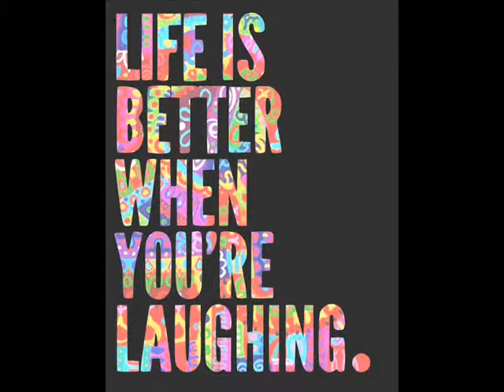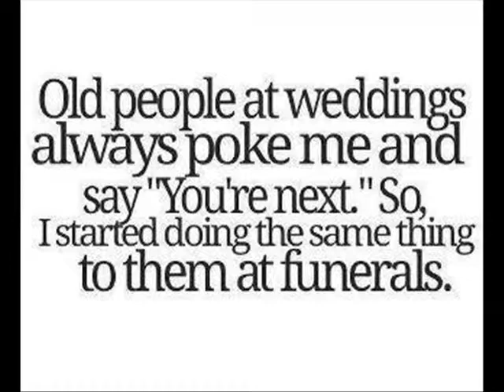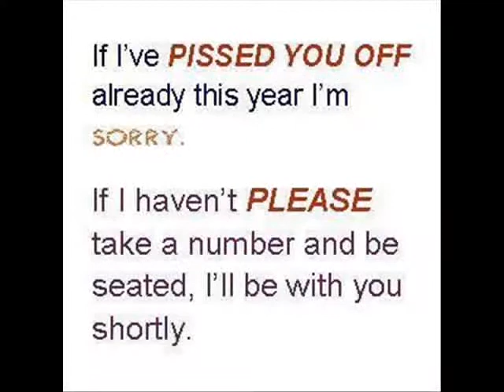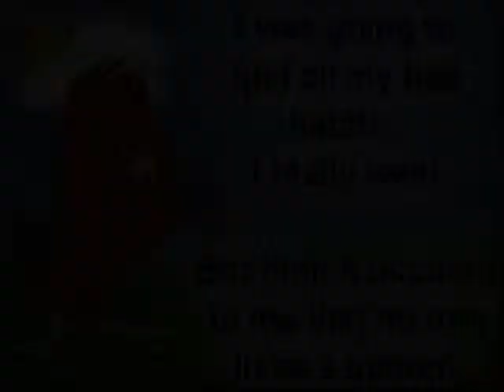Oh Carol - Neil Sedaka Cover - Barry Gonen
"Oh Carol", legal title "Oh! Carol",is an international hit written by Neil Sedaka in 1958 about his then-girlfriend, Carol Klein, later to become Carole King. The song was co-written with Howard Greenfield. The song reached #9 in the American charts in 1959. It also earned Sedaka his first #1 ranking when it went to #1 on the Italian charts for four weeks in January 1960. After release of single, it was included in the album Neil Sedaka Sings Little Devil and His Other Hits